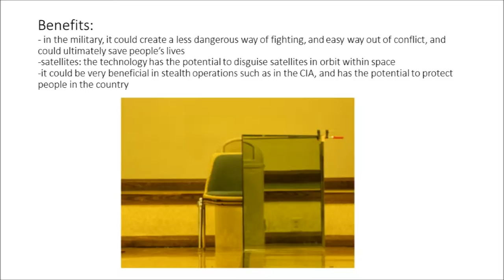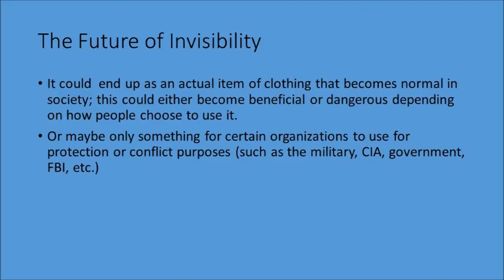Invisibility Cloaks the movie